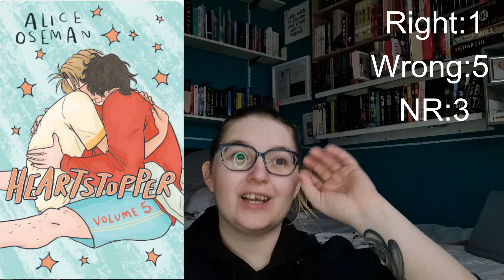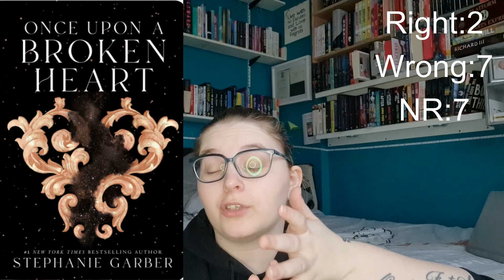Reviewing 2023 5* predictions | 2024 5* Predictions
Hey Guys,
Join me as I go through last years 5* predictions and also discuss my predictions for this year. Let me know if you have any predictions, down in the comments below.

If you have any book recommendations let me know down below.

Keep Smiling, Be Kind and Keep Reading

Sky
  x